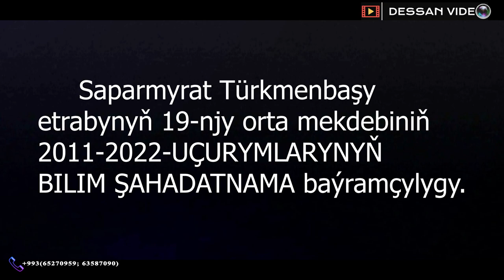19-NJY ORTA MEKDEBIN ATESTAT TOYY-2022